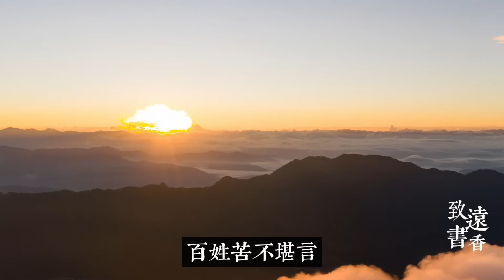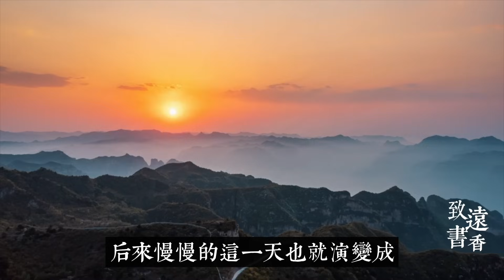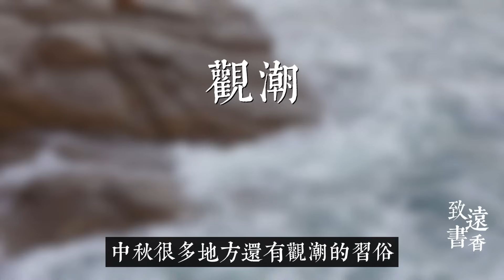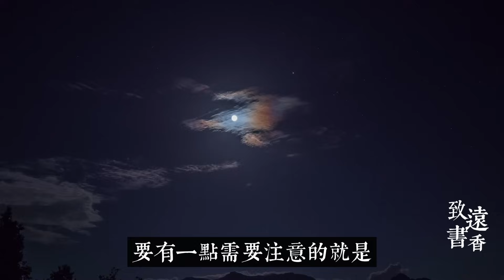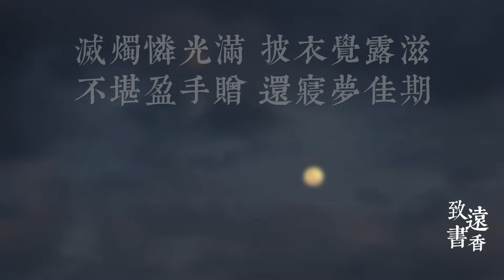中秋佳節傳統習俗和「三大忌諱」要牢記，老祖宗留下的規矩不能忘！-致遠書香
中秋節到了，首先祝大家中秋團團圓圓、和和美美。今天我們來聊聊中秋的一些傳統民俗，其實中秋習俗像吃月餅啊、賞月啊各地幾乎都是一樣的，但是有些習俗隨著地域差異也有差別，還有些習俗我們小時候有，但隨著時間的推移，大家已經越來越淡化了。